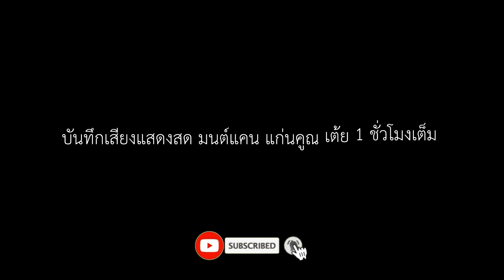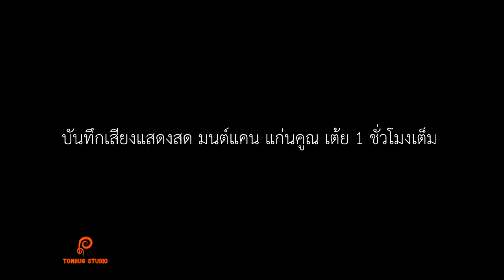บันทึกเสียงแสดงสด มนต์แคน แก่นคูณ เต้ย 1 ชั่วโมงเต็ม ไม่มีโฆษณาคั่น ฟังกันยาว ๆ ซาวด์แน่น ๆ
บันทึกเสียงแสดงสด มนต์แคน แก่นคูณ
เต้ย 1 ชั่วโมงเต็ม ไม่มีโฆษณาคั่น ฟังกันยาว ๆ ซาวด์แน่น ๆ
TOMHUG STUDIO